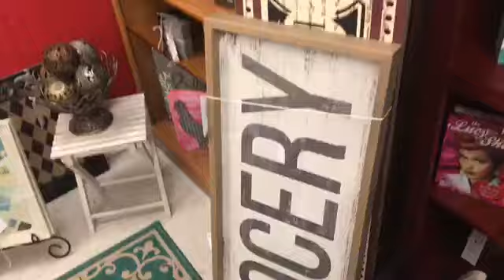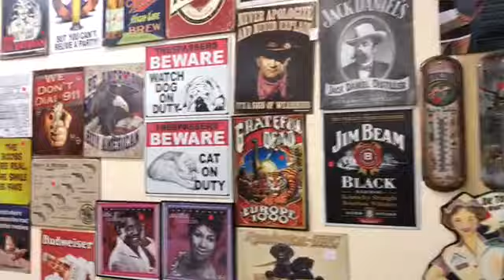Girls Day Out! Antique Shopping and Carpool Kareoke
I am extremely blessed to have such wonderful ladies in my life! We had an absolute blast going to the antique malls together! You never know what you will see, hear, or do when you go out with this wild bunch!
Remember~~ If you don't have anything nice to say then SHUT YOUR GLAM MOUTH! Love you guys!